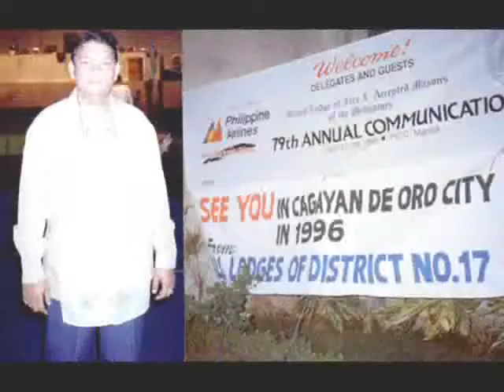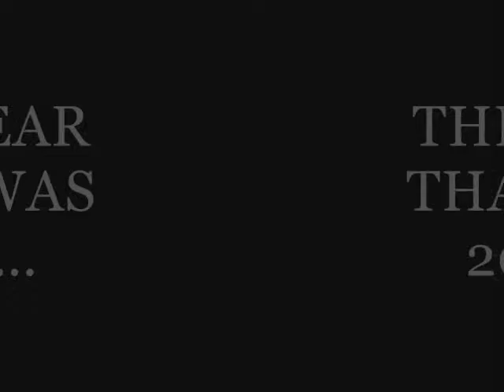LTP: Not so long ago.